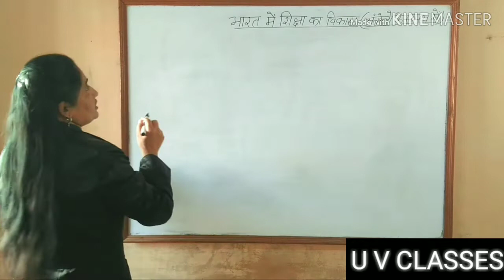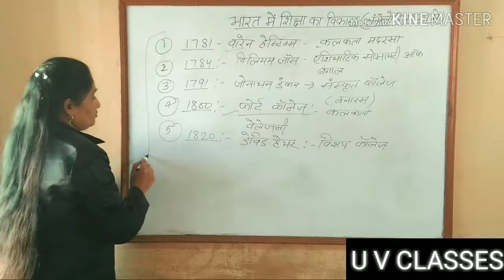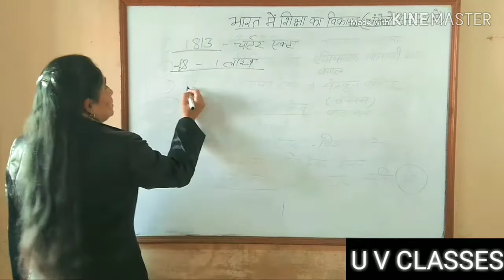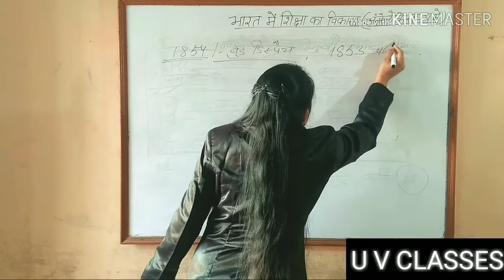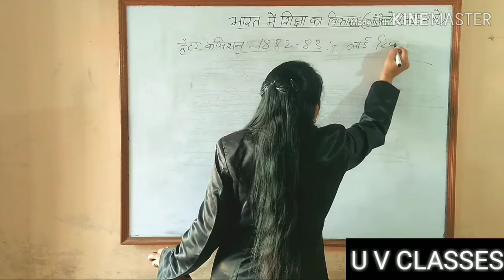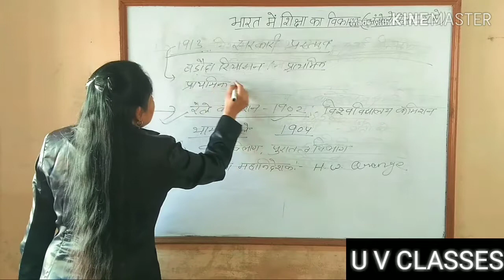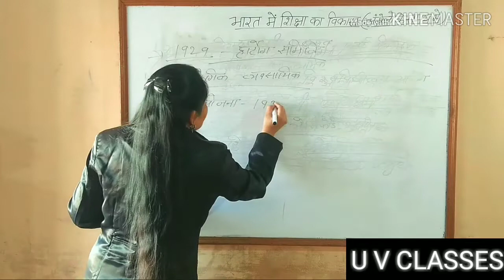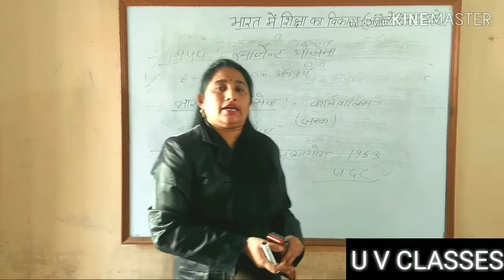औपनिवेशिक भारत मे शिक्षा का विकास (1781-1944)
मुख्य बिन्दु★. वुड डिस्पेच◆, हंटर कमीशन◆, संडलर आयोग◆ रैले कमीशन,◆
                      हार्टोग समीति◆बुनियादी योजना◆सारजन्ट योजना◆